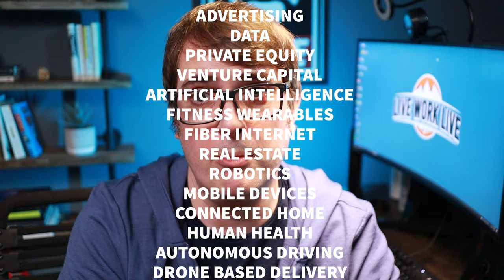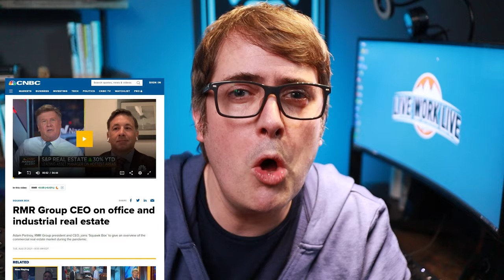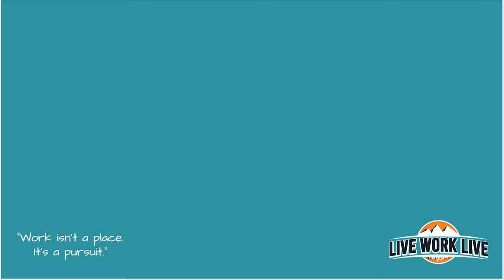Return To Office And The Commercial Real Estate Bubble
In my last video we debunked the 3 biggest lies companies tell employees about why they want them to return to the office. This week, we tell you the truth.. the real reason so many companies are desperate for a return to 2019 that will never come. This big lie is sitting on the balance sheets of many companies, large and small, and is being pumped constantly by a cabal of vested interests and propagandists who will lose billions when the remote future of work comes to fruition.